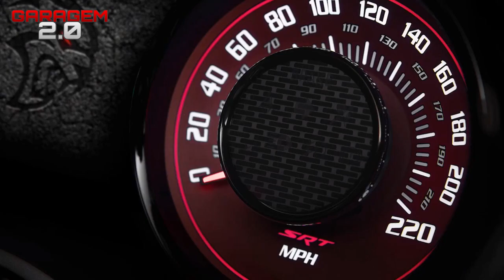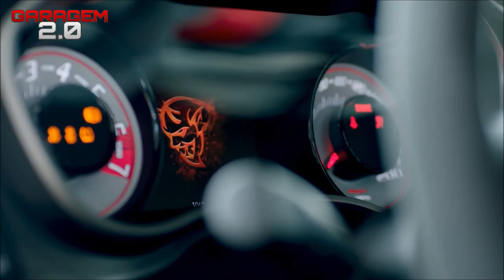Novo Dodge Challenger V8 SRT Hellcat Redeye 2019 - (Garagem 2.0)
O novo Dodge Challenger 2019 nas verões Hellcat está mais insano que nunca. Com direito a até recorde no Guinness Book, o Novo Dodge Challenger nunca esteve tão potente e veloz, como diz a marca ´´Nasceu o Demônio``.

VOTE NA SUA FAVORITA NOS CARDS!